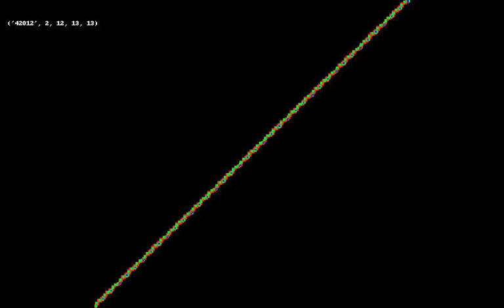12 13 recursion divisor: decreasing powers of 13